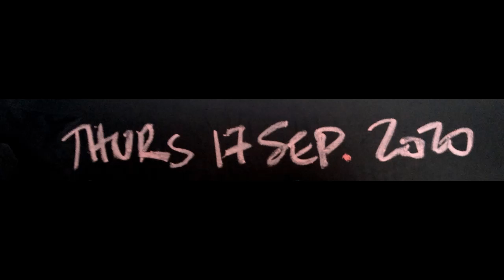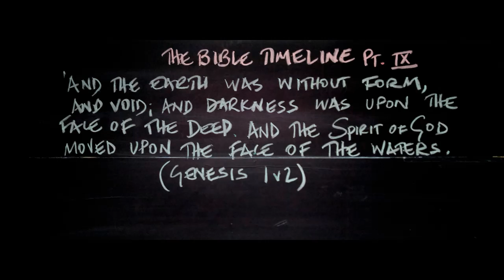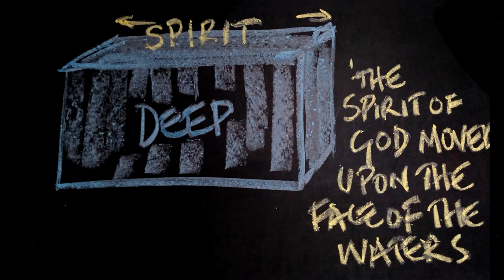Our Daily Timothy Time | Series III | Thurs 17th September 2020 | #109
A 5 minute audio message for the 'busy' man. Visual aids included. A Bible reading plan included.